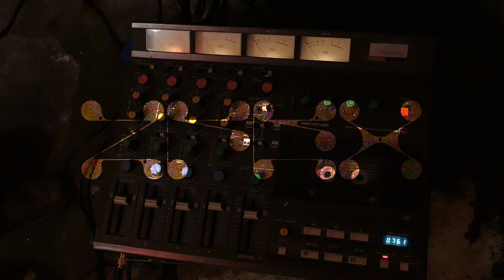Zeitgeist Freedom Energy Exchange plays 'Vivid Energies' — Cassette Head Sessions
In part two of this session Zeitgeist Freedom Energy Exchange performs an original tune called 'Vivid Energies'.

Listen to "Outside the Cave "  by Otis Mensah Ft. Cassette Heads from our Basement Tapes series.  Out on the Cassette head Sessions label.

Szabi Bognar - Keyboards
Hal Strewe - Bass
Ziggy Zeitgeist - Drums

Cassette Head Sessions invite artists to record a song straight to cassette with our houseband 'Cassette Heads'. The series runs parallel to the weekly jam session with the houseband + a featuring artist every Thursday at Filmkunstbar Fitzcarraldo in Berlin, Kreuzberg.

Cassette Head Sessions:
"Don't Press the Wrong Button Man" Cassette + Digital

A video by Dhanesh Jayaselan.